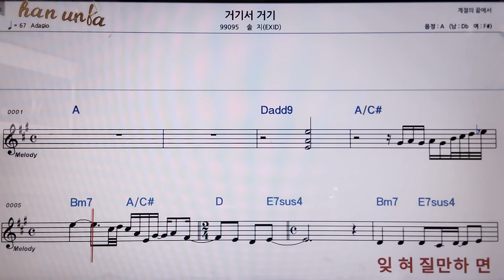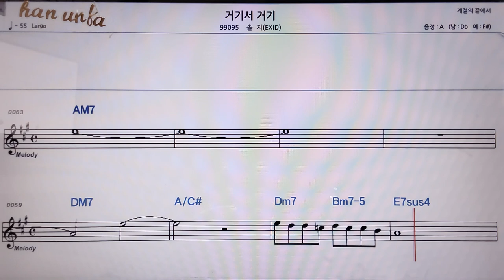거기서 거기/솔지(EXID)👍악보, 코드,가사,Karaoke*가라오케 반주